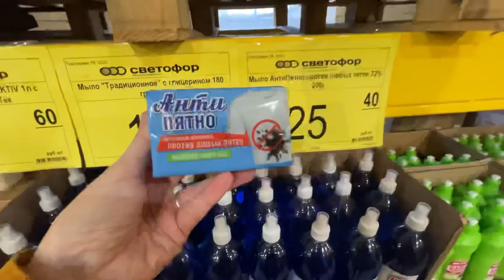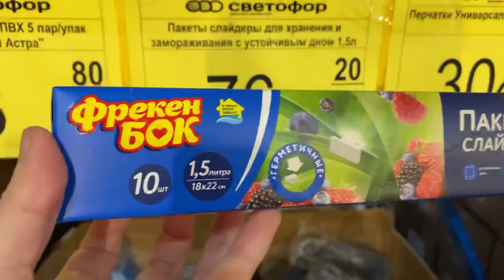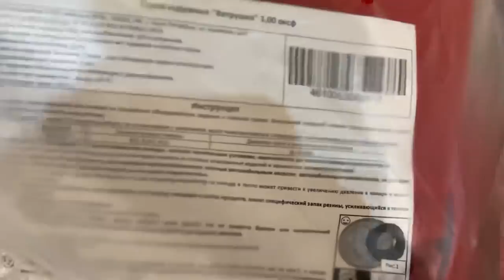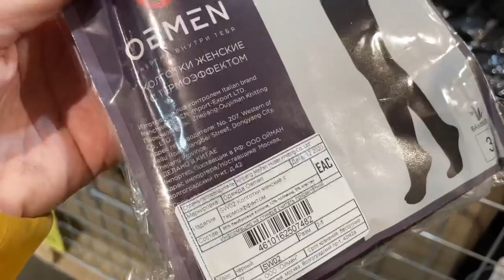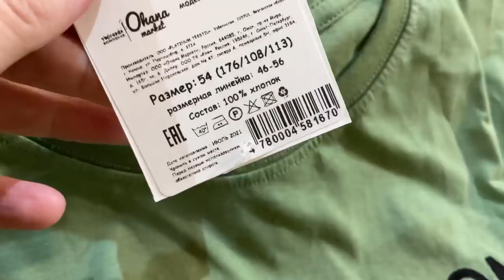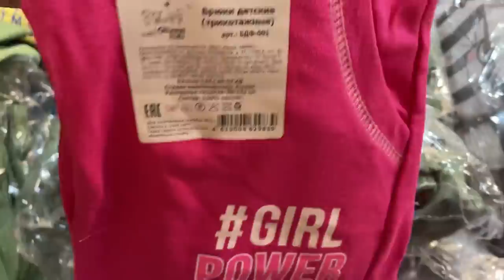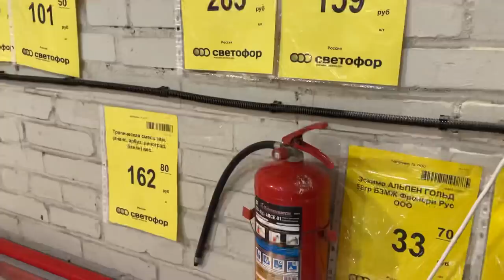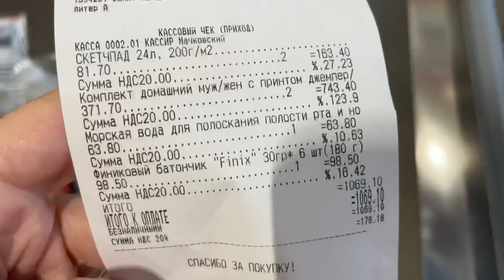❌НЕ ХОДИТЕ в🚦СВЕТОФОР НЕ ПОСМОТРЕВ ЭТО ВИДЕО😱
Друзья, привет!
Обзор из магазина Светофор на
Хасанской, 9
Санкт-Петербург

Спасибо! :-)